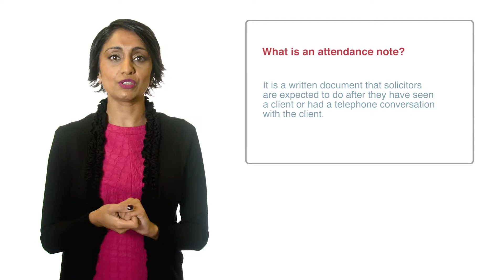Preview - Client Interviewing - How to Complete an Attendance Note